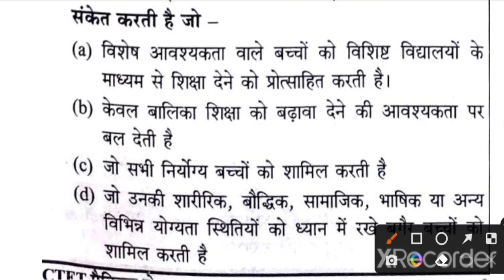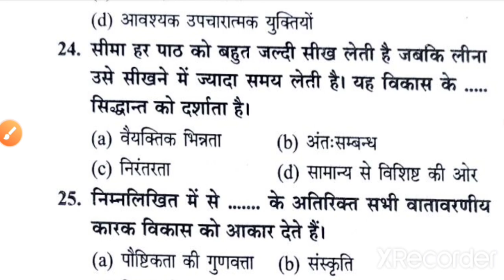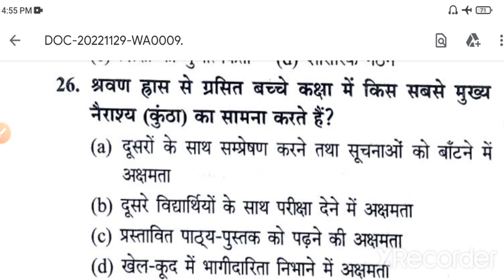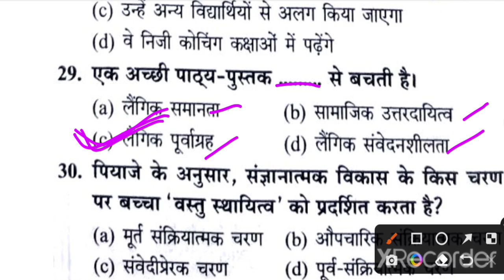CTET 2022||बाल- विकास (CDP) प्रैक्टिस सेट -4||Sandhya mam#ctet2022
CTET 2022||बाल- विकास (CDP) प्रैक्टिस सेट -4||Sandhya mam

CTET  hindi practise set
Hindi practise set for ctet

CTET  की तैयारी कैसे करें|| CTET 2022 की तैयारी कैसे करें || बेस्ट रणनीति सीटेट 2022|| CTET 2022 के लिए सबसे अच्छे प्रैक्टिस सेट| सीटेट 2022 के लिए कौन सा प्रैक्टिस सेट लगाएं|

CTET Previous year question paper solution
CTET Previous years question paper